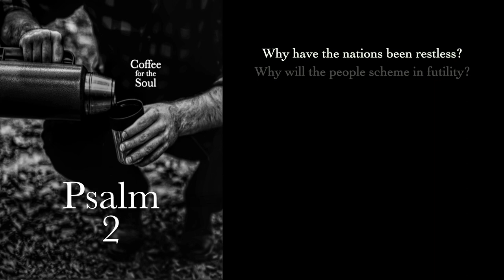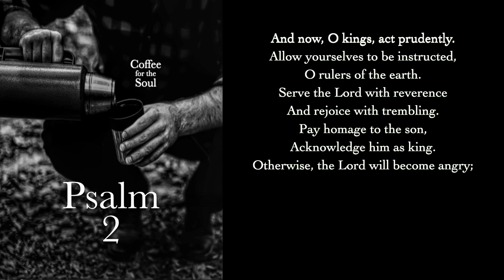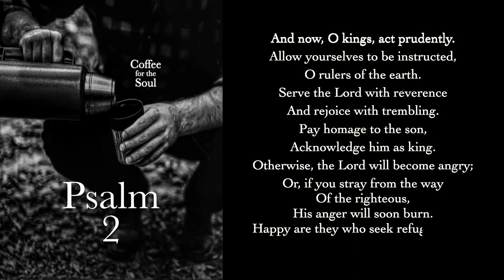Psalm 2, An Informed Choice.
This original presentation of Psalm 2, remains true to the time-honored meaning found in this Psalm. It is also a presentation that is poetic in its editing. This reveals nuances that lead to deeper understandings and a greater appreciation of the meaning contained. It is hoped that this will inspire growth in your relationship with God. This reading comes from our book, entitled: Psalm 1-72, A Simple Not Shallow Presentation. It is available wherever fine books are sold. 2 links are offered below.

The title is from our podcast where we chat about 1 aspect of each psalm.

Psalms 1-72, A Simple Not Shallow Presentation is available as a paperback and as an e-book.

If you wish to learn more about this book, the link below will take you to its about page on our website.

Links to:

If you benefited from this video and want to say thank you.